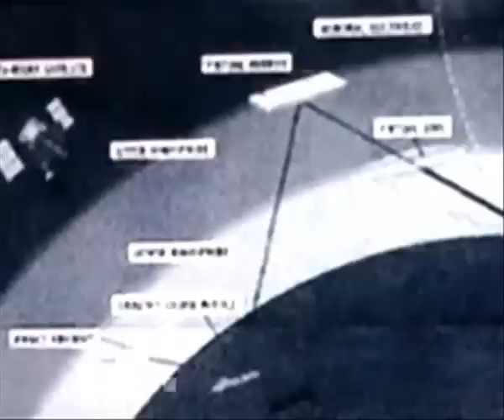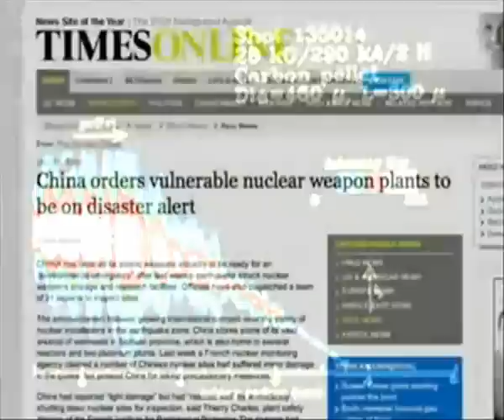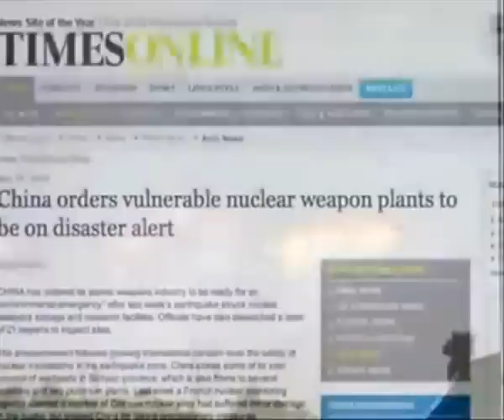H.A.A.R.P.- Earthquakes and You!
** This has been published several times before yet was deleted by YouTube. ** The United States has three ionospheric heating facilities: the HAARP, the HIPAS, near Fairbanks, Alaska, and (currently offline for modifications) one at the Arecibo Observatory in Puerto Rico. The European Incoherent Scatter Scientific Association (EISCAT) operates an ionospheric heating facility, capable of transmitting over 1 GW (1,000,000,000 watts) effective radiated power (ERP), near Tromsø in Norway. Russia has the Sura ionospheric heating facility, in Vasilsursk near Nizhniy Novgorod, capable of transmitting 190 MW ERP.

Another site, operated by military sub-contractor under unknown arrangement between the US and Canadian government, is located near Cape Race, Newfoundland, Canada, at N46° 38.649' W53° 9.010' There is minimal or no grid power available at this site, so this may be a passive listening post for the transmissions emitted by other HAARP sites.

In August 2002, further support for those critical of HAARP technology came from the State Duma (parliament) of Russia. The Duma published a critical report on the HAARP written by the international affairs and defense committees, signed by 90 deputies and presented to then President Vladimir Putin. The report claimed that "the U.S. is creating new integral geophysical weapons that may influence the near-Earth medium with high-frequency radio waves ... The significance of this qualitative leap could be compared to the transition from cold steel to firearms, or from conventional weapons to nuclear weapons. This new type of weapons differs from previous types in that the near-Earth medium becomes at once an object of direct influence and its component." However, given the timing of the Russian intervention, it is possible that it was related to a controversy at the time concerning the US withdrawal in June 2002 from the Russian-American Anti-Ballistic Missile Treaty. This high level concern is paralleled in the April 1997 statement by the U.S. Secretary of Defense over the power of such electromagnetic weaponry. Russia owns and operates an ionospheric heater system as powerful as the HAARP, called 'Sura,' which is located roughly 150 km from the city of Nizhny Novgorod.

The objectives of the HAARP project became the subject of controversy in the mid-1990s, following claims that the antennas could be used as a weapon. A small group of American physicists aired complaints in scientific journals such as Physics and Society, charging that the HAARP could be seeking ways to destroy or disable enemy spacecraft or disrupt communications over large portions of the planet. The physicist critics of the HAARP have had little complaint about the project's current stage, but have expressed fears that it could in the future be expanded into an experimental weapon, especially given that its funding comes from the Office of Naval Research and the Air Force Research Laboratory.

These concerns were amplified by Bernard Eastlund, a physicist who developed some of the concepts behind the HAARP in the 1980s and proposed using high-frequency radio waves to beam large amounts of power into the ionosphere, energizing its electrons and ions in order to disable incoming missiles and knock out enemy satellite communications. The US military became interested in the idea as an alternative to the laser-based Strategic Defense Initiative. However, Eastlund's ideas were eventually dropped as SDI itself mutated into the more limited National Missile Defense of today. The contractors selected to build HAARP have denied that any of Eastlund's patents were used in the development of the project.

After the physicists raised early concerns, the controversy was stoked by local activism. In September 1995, a book entitled Angels Don't Play This HAARP: Advances in Tesla Technology by the former teacher Nick Begich, Jr., son of the late Congressman Nick Begich (D-AK) and brother of U.S. Senator Mark Begich (D-AK), claimed that the project in its present stage could be used for "geophysical warfare